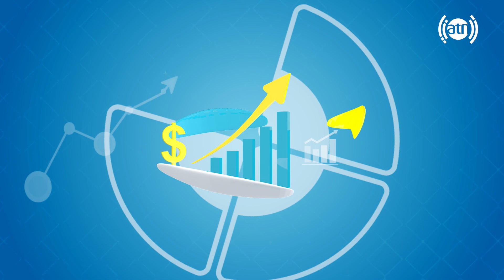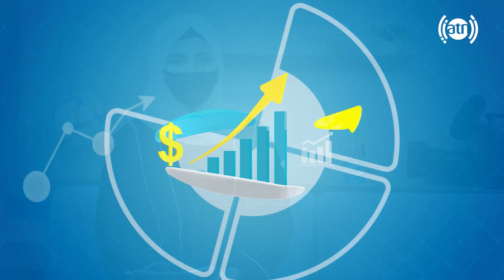Menorrhagia or excessive bleeding / خونریزی های دوامدار در خانم ها، با داکتر بصیره حکیمی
Menorrhagia or excessive bleeding, by Dr. Basira Hakimi
خونریزی های دوامدار در خانم ها، با داکتر بصیره حکیمی